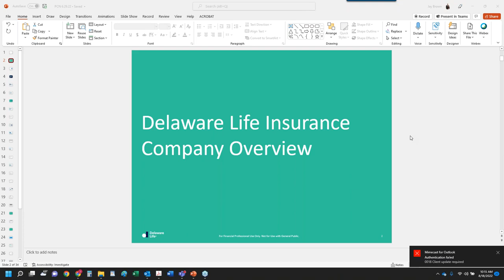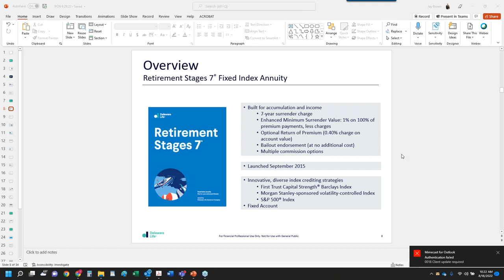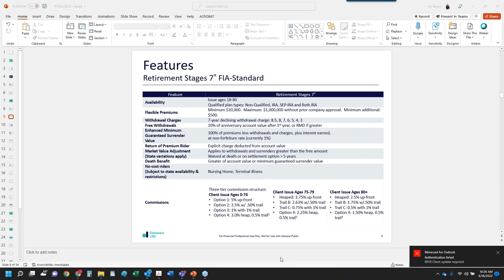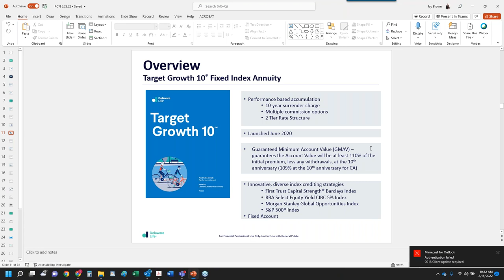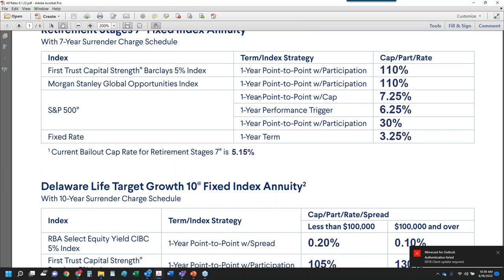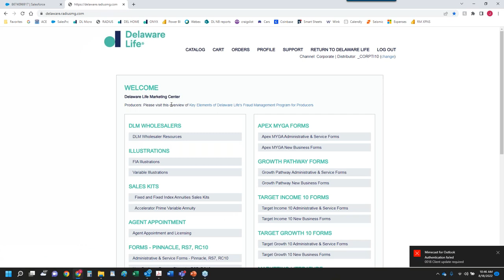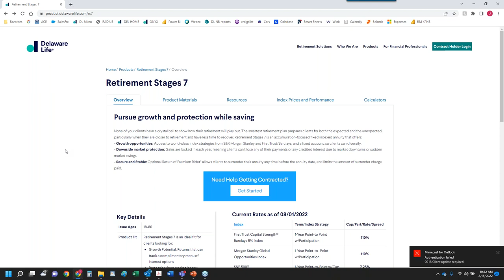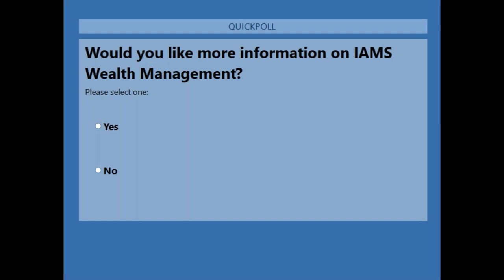Positioned for stable growth - declared rates to back it up!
Please join Jay Brown at Delaware Life to discuss a STABLE GROWTH opportunity for your clients!

We’ll cover the following product features:
•  Great investment diversification choices to complement S&P options, including First Trust and Morgan Stanley
    - Key for clients seeking exposure to U.S. Equities, Treasuries and volatility control
    - OR a global focus to expand opportunities for growth beyond the US and cover volatility concerns
•  10% free withdrawals
•  RMD-Friendly
•  FLEXIBLE PREMIUM
•  STRONG RENEWAL RATE HISTORY
   - Important for exploring FIA competition
•  Simple and easy for clients to understand